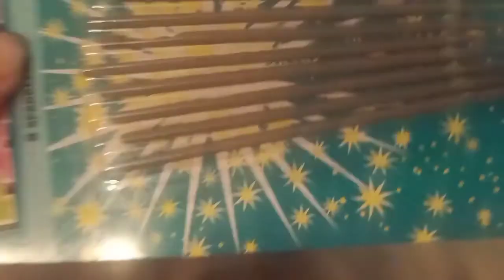Diwali Celebration in USA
Hello Friends